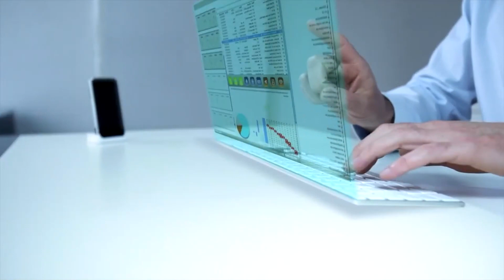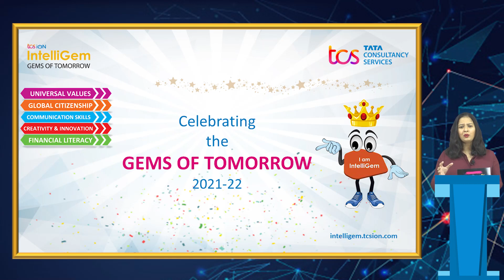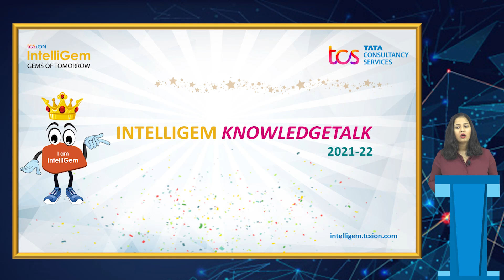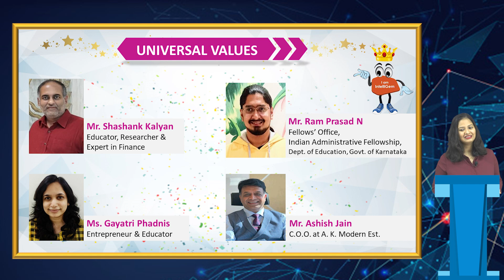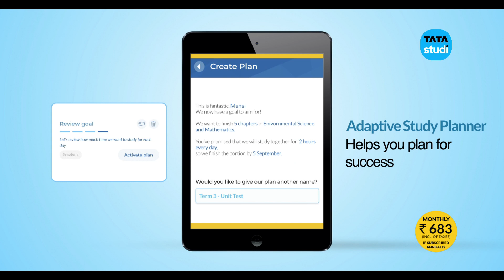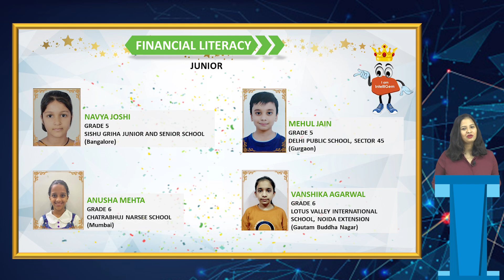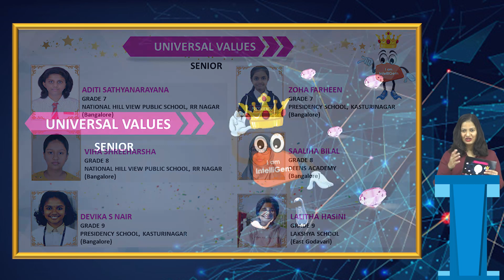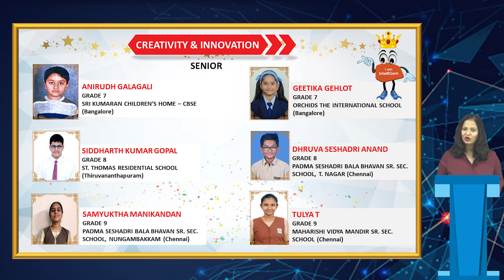TCS iON IntelliGem 2021-22 | Grand Finale Award Ceremony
Celebrating the 50 GEMS OF TOMORROW at the National Grand Finale of TCS iON IntelliGem 2021-22, India’s largest national-level contest on the 21st Century Skills for students of Grades 5-9. The 4th edition of IntelliGem continued to be FULLY ONLINE ensuring the safety of all its participants. We extend our gratitude to all the schools and educators for extending their support and guidance throughout this wonderful journey.

Awards presented include -

IntelliGem School Excellence Award
- Group Schools Category
- Individual Schools Category

IntelliGem National Award Winners & Finalists in the finale for Universal Values, Global Citizenship, Communication Skills, Creativity & Innovation, Financial Literacy
- Junior category (students of Grades 5-6)
- Senior category (students of Grades 7-8-9)

So, grab a snack, take your favourite seat at home, and enjoy the finale. Wishing all the schools, educators, mentors, parents and participants the very best and a happy and healthy 2022.